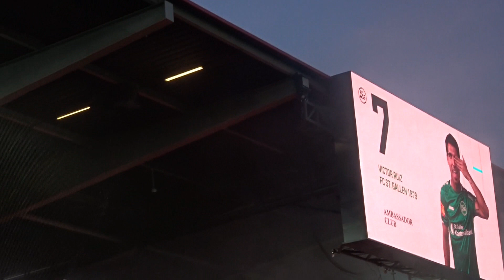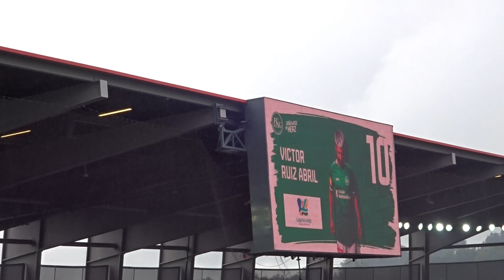DANKE Victor Ruiz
DANKE für Deinen Einsatz für den FCSG
Viel Glück für die Zukunft und ALLES GUTE